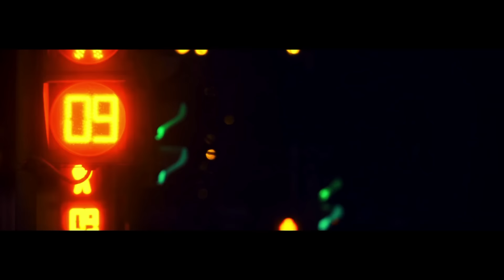Hardwell Feat. Jake Reese - Mad World (Official Video)